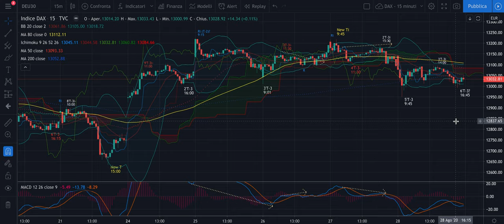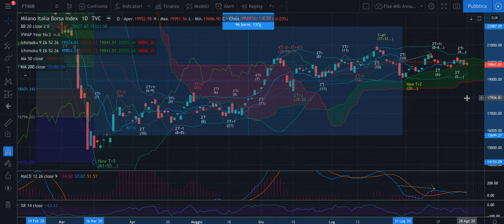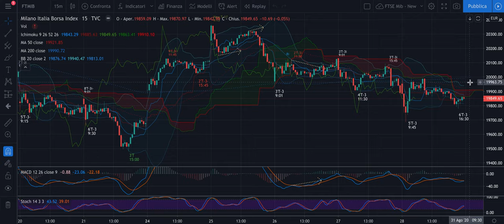DAX + FTSE Mib - Analisi Weekly + lun 31/08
Buongiorno,

Nel video di oggi tanti spunti per cogliere le opportunità della giornata di oggi. I livelli dell'Algoritmo proprietario che utilizzo verranno dati ai trader del gruppo che mi dedica più tempo per imparare l'Analisi Ciclica Evoluta.

Buona giornata!

Jacopo